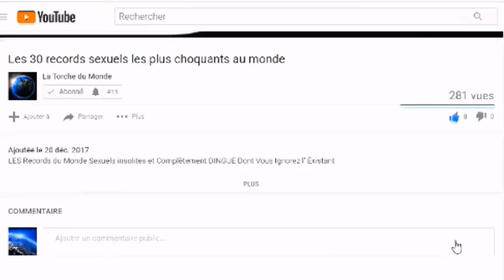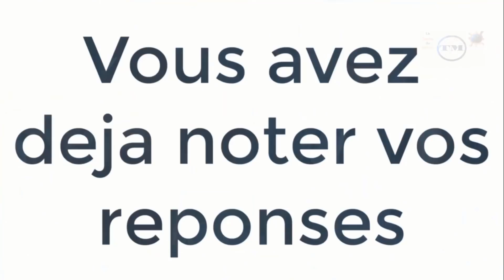3 expériences scientifiques qui vont vous surprendre I La Torche du Monde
Nous avons porté notre attention sur les merveilles de la science. Voici donc trois expériences qui vont surprendront surement.
Avant de commencer la lecture de la video prenez une feuille et un stylo , et soyez tres attentif au raisonnement. Les reponses de chacunes de ces experiences serons donnez a la fin de la video, alor let go

Première expérience : Si vous prenez une boisson à base de quinine, que vous la congelez et que vous la déposez dans un endroit noir, qu’obtiendrez vous ?

Deuxième expérience : Vous avez quatre blocs de glace. Le premier bloc est composé de glace pure. Le second bloc de glace est composé de glace et de coton. Le troisième bloc est composé de glace et de sable. Le quatrième bloc quant à lui est composé de la glace et de l’acier. De ces quatre blocs de glace quel est selon vous le plus résistant ?

Troisième expérience : On prend une bouteille de bière qui vient tout juste  de sortir du réfrigérateur. On la prend et on la frappe contre une table. Qu’est ce qui va se passer ? La bouteille va se casser ? Se décapsuler ?

Voici les résulats des expériences

Expérience 1Réponse : La boisson va s’illuminer. En fait, la quinine est un alcaloïde naturel extrait d’un arbuste d’Amérique du Sud. Un alcaloïde est le nom générique donné aux composés organiques azotés et basiques d’origine végétale, comme la morphine et la caféine. La quinine est entre autres utilisée dans le domaine médical comme antipyrétique, analgésique etantipaludique! Une autre propriété chimique intéressante de la quinine est qu’elle réagit à la lumièreUV! Voilà pourquoi il vous sera possible d’épater vos invités simplement avec une lumière noire et de l’eau tonique…

Expérience 2Réponse: Le bloc le plus résistant est le bloc de glace mélangé au coton. Hallucinant non ? Et bien en se congelant les fibres de coton forment une sorte de grillage qui rend le bloc de glace très résistant.

Expérience 3Réponse: La bière se congèle. La bouteille avait les capacités de SE congeler car ETANT dans une température avoisinant les 0°c C’EST TOUT A FAIT NORMAL. Sortie du réfrigérateur, il lui fallait un support. Donc quand on frappe la bouteille des bulles sont formées et les premiers cristaux se forment autour d’elles. Ensuite il y a une réaction en chaîne et toute la bière forme une glace… qui n’est cependant pas dure.